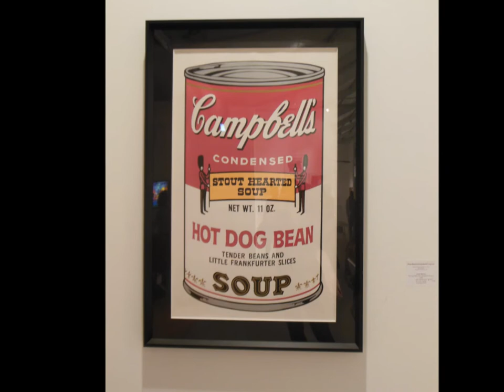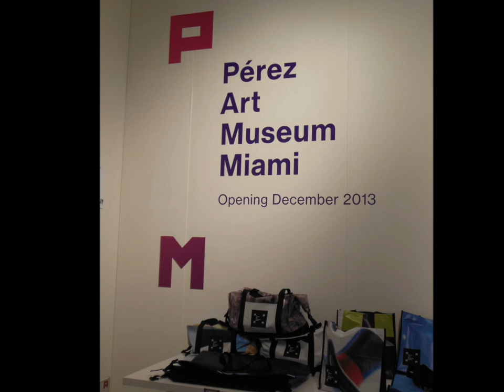A view of Art Wynwood by Artist Claudia Ojeda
Here is a sample of some of the most amazing art pieces showcased under the white tent of Art Wynwood 2013. I take you for a walk with my family under the big tent to enjoy the grate artistic atmosphire and present you some of my favorites...Enjoy!